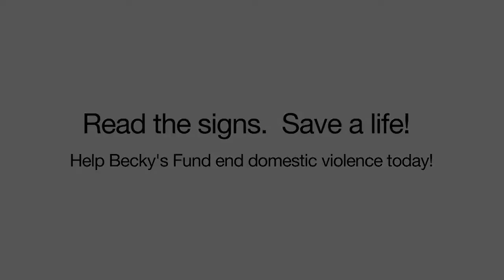A PSA for Domestic Violence [HD] - [HD] - DV DAY at Nationals Park with Becky's Fund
COME JOIN THE FIGHT TO END DOMESTIC VIOLENCE

1 in 4 women experience domestic abuse at least once in their lifetime. The collaborative efforts of Becky's Fund and The Nationals will help put a stop to this epidemic of domestic violence. To help support these efforts and enjoy an EXCITING day at the park stop by *Domestic Violence Awareness Day at the Park*

Join us on July 2, 2011 to cheer on the Nationals as they play the Pittsburgh Pirates!!! (With FIREWORKS!)

Becky's Kidz will be collecting new/gently used children's books to donate to Artemis House, a women's shelter in Reston, VA. Please drop your books off at the community booth located by the main entrance.